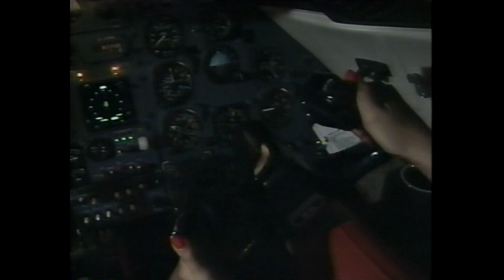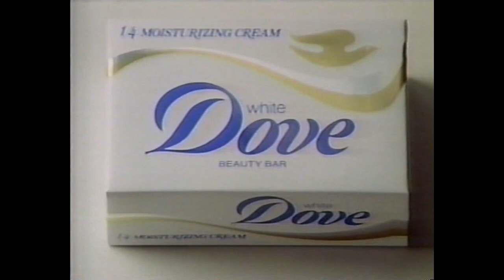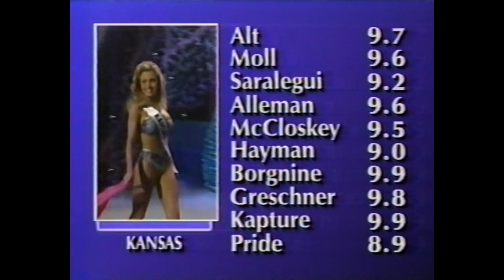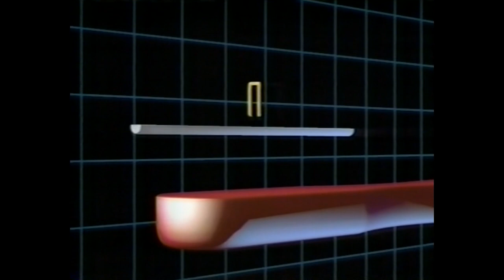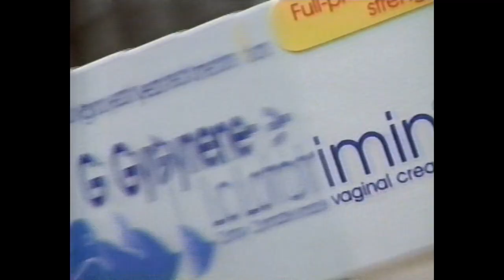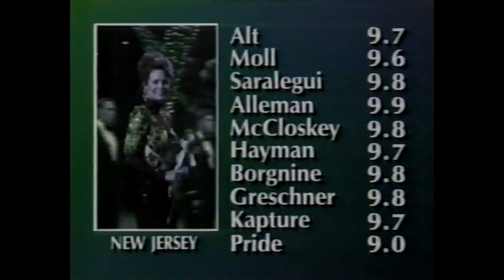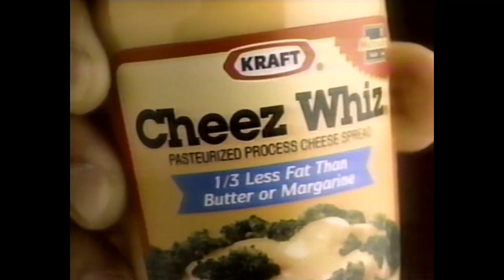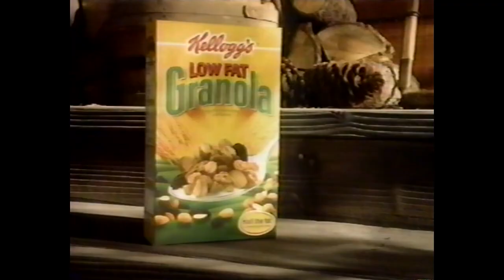MISS USA 1993